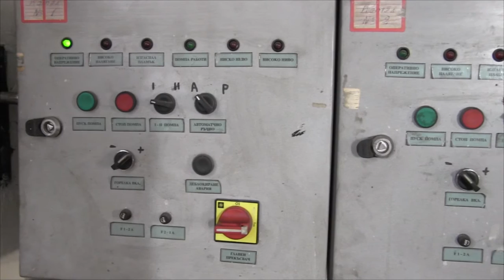Училищни новини 16/2016-2017 на 134 СУ - София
В шестнадесетата новинарска емисия на студио МедиуМ за учебната 2016/2017 година може да видите презентацията пред обществения съвет на 134 Средно Училище, както и повече за отоплението в училище.